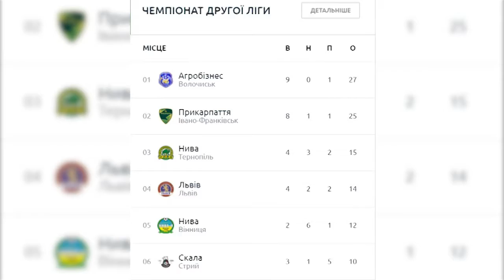Івано-франківське «Прикарпаття» обіграло стрийську «Скалу»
В 12-му турі Чемпіонату України з футболу серед команд Другої ліги івано-франківське «Прикарпаття» на домашньому стадіоні обіграло стрийську «Скалу».